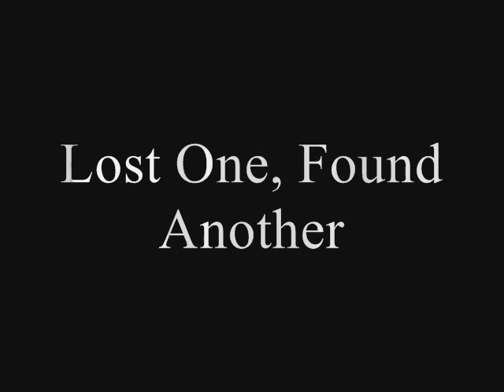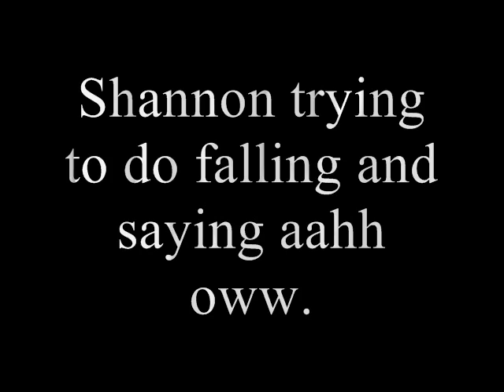Lost One, Found Another with voices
Title says all. Again.